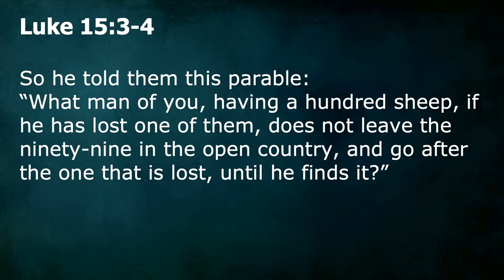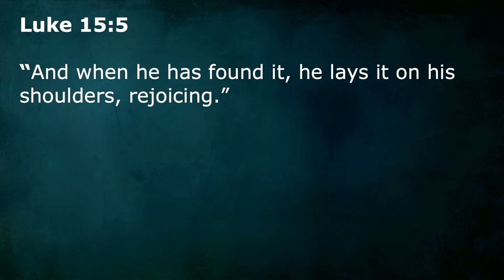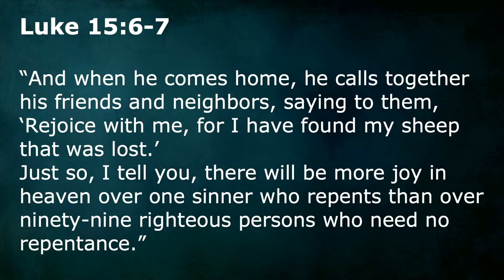The Pursuing God | Joshua Ryan Butler | October 2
Welcome to Redeemer! Thank you for joining us for service.